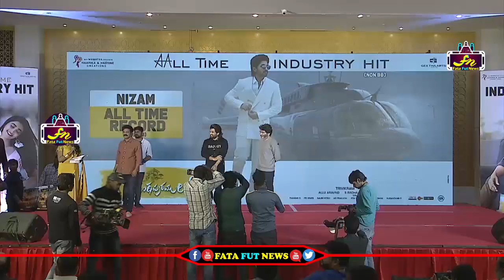Actor Brahmaji Funny Speech @ Ala Vaikunthapurramuloo Thanks Meet | Allu Arjun | Trivikram | ffn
Watch#